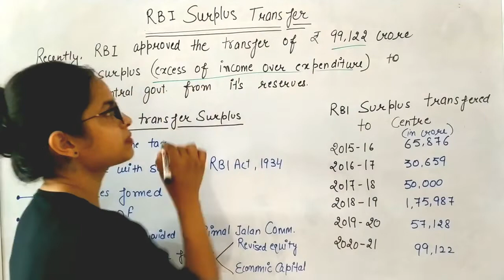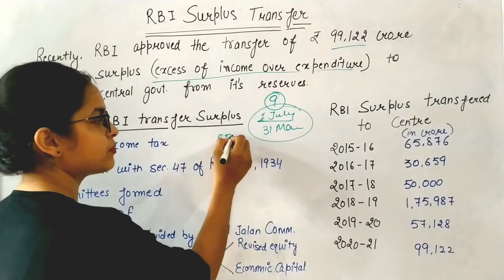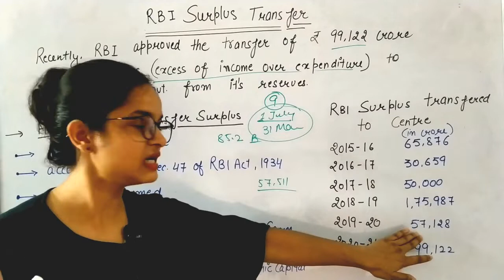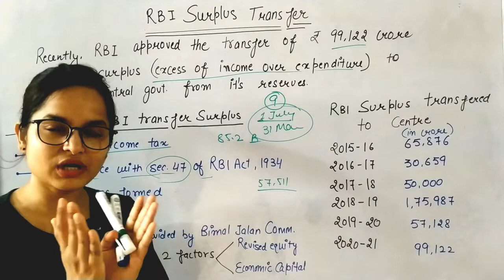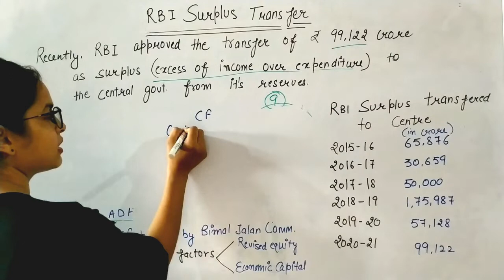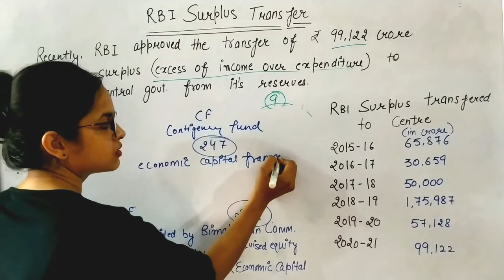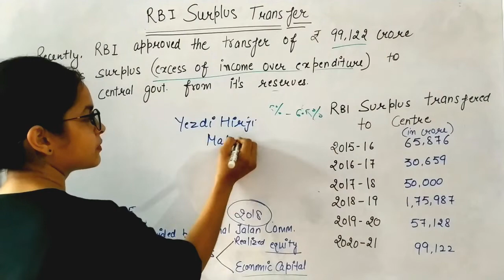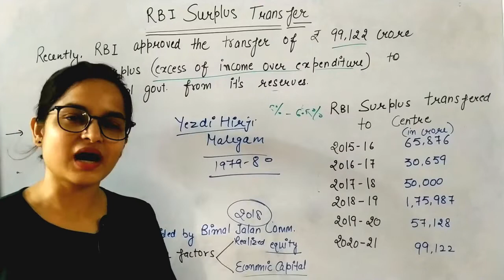RBI Surplus Transfer ll PGT ECO ll UGC NET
RBI Surplus Transfer ll DSSSB PGT ECO ll UGC NET ECO
rbi surplus transfer to government is good or bad